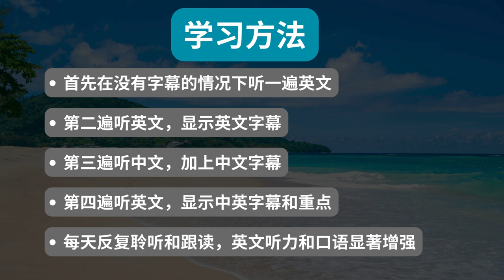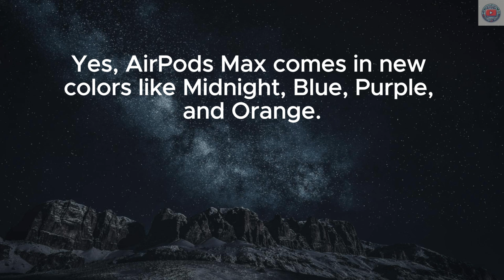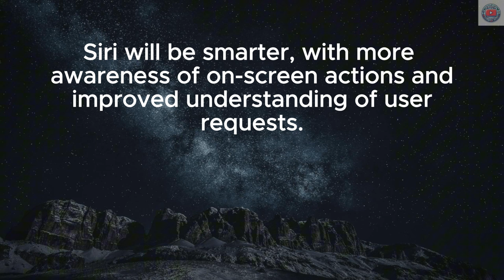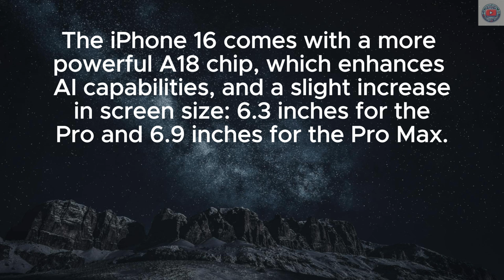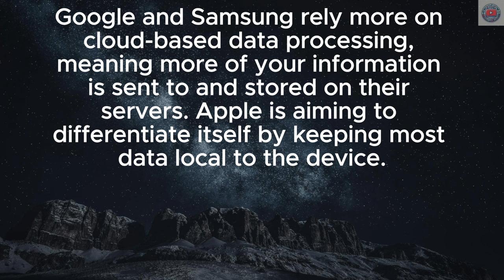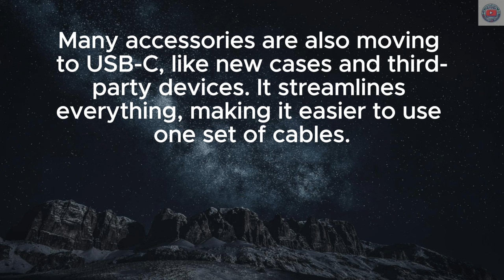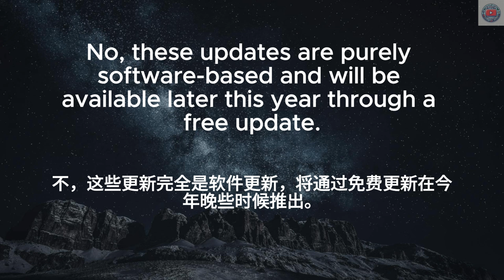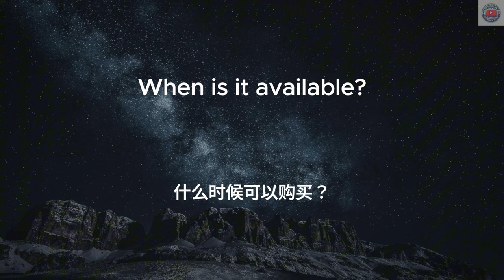▶ Listening Practice | 听懂苹果2024秋季发布会 | iPhone 16 | Air Pods 4 | Watch 10 | 中文配音 | 听力训练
🔑 在本视频中，你将学到：
iPhone 16 的相机控制按钮
AirPods 4 更新
Apple Watch Series 10 功能
苹果的 AI 动向
iPhone 16 对比 iPhone 15

学习方法：
1. 首先在没有字幕的情况下听一遍英文
2. 第二遍听英文，显示英文字幕
3. 第三遍听中文，加上中文字幕
4. 第四遍听英文，显示中英字幕和重点

日常英文｜中文加英文聽力訓練｜睡覺學英語｜睡觉学英语｜邊睡邊記 英文｜沉浸式英语听力练习｜刻意练习英语听力｜睡眠學英文｜边睡边记｜英语口语｜生活口語｜基礎英語會話｜英語初學者｜英語學習｜零基礎學英文｜英語發音練習｜英文發音｜學習英語發音｜英文短句｜英語聽力｜美式口音｜英語詞彙｜美式英語｜美式口音｜英語初級聽力｜高效學英文｜英文｜日常英文聽力｜常用英文句子｜Useful English phrases｜Everyday use｜Learn English｜Daily conversations｜英语听力｜英文短句练习｜English listening｜English Listening Practice｜聽懂每一句｜听懂每一句 | Apple | 2024 | iPhone